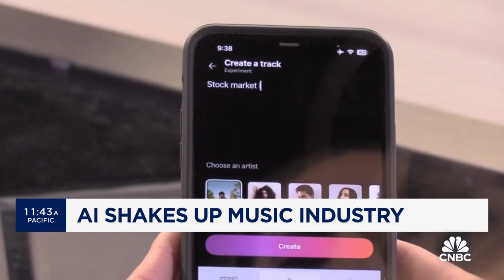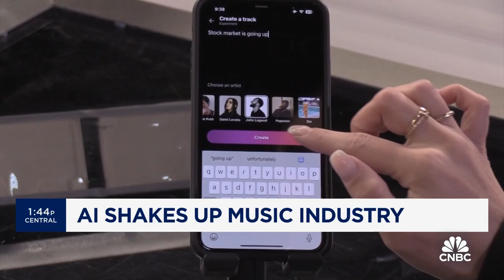How AI is shaking up the music industry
CNBC's Julia Boorstin reports on how artificial intelligence is changing the music industry.